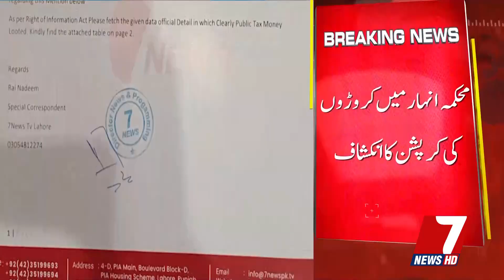Big Corruption Scandal - Govt Officer Expose - Big Shock For Maryam Nawaz - SOG Ilyas Butt Scandal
Big Corruption Scandal - Govt Officer Expose - Big Shock For Maryam Nawaz   - SOG Ilyas Butt Scandal - 7NewsHD

 Facebook Urdu: ► 7newsdigital
 Instagram Urdu: ► 7NewsPakistan
 Tiktok Urdu: ►7newsbreaking
 Twitter Urdu: ► 7newspkreal

7News is Pakistan's Number. 1 news channel, catering to a diverse audience with the latest updates on local and global political developments, sports, business, and entertainment. Known for its dedicated news services and top-notch coverage of breaking events, 7News has established a markedly distinct position in the electronic media landscape. The ethos of transparency and accountability lies at the heart of 7news principles, solidifying its stature as one of the most trusted sources of information both within Pakistan and beyond.